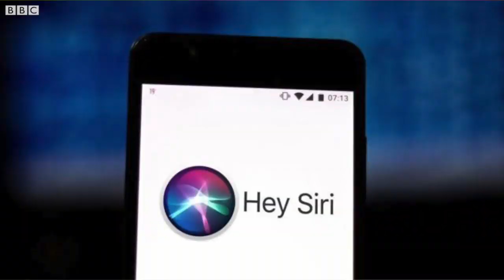Seymur Həzi azadlıqda, erməni şahmatçı, regionlarda zəhərlənmələr - Bu həftənin xəbərləri Aygüllə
"Mübarizəmi ən qaynar nöqtələrdə davam etdirəcəyəm", Seymur Həzi

"Qarabağ" klubu "Linfild"ə qalib gələrək 2,92 milyon avro qazanıb

Azərbaycan Şahmat Federasiyası: "Biz erməni şahmatçının Türkiyədəki turnirdə iştirakına etiraz etməmişik"